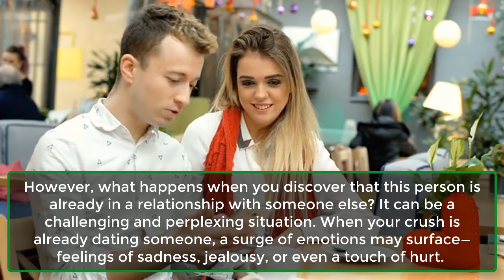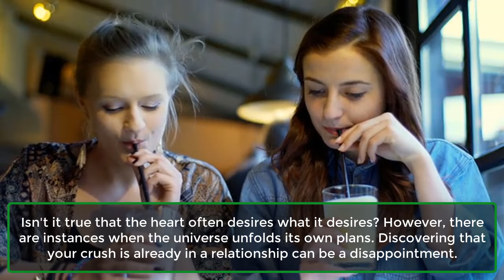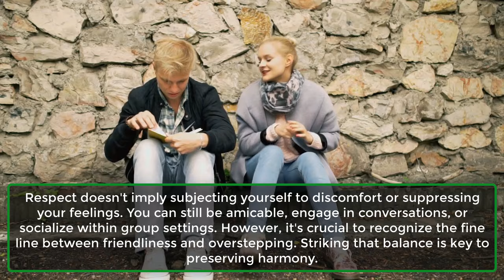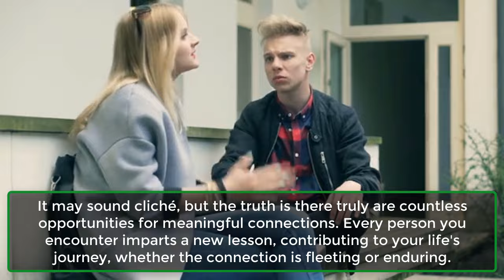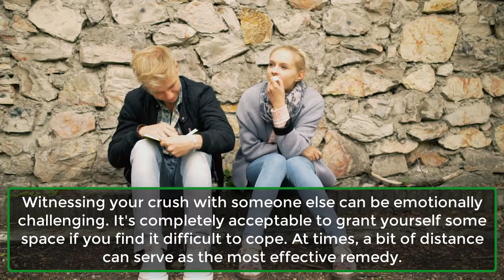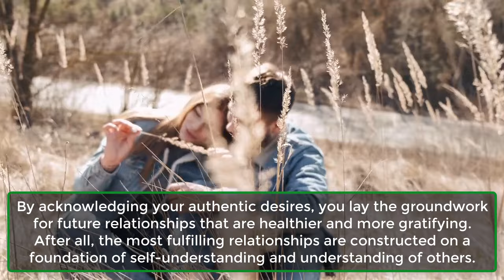How to Deal With Your Crush Having A Girlfriend | human Behaviour Psychology Facts | Awesome Facts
Navigating the emotions and complexities when your crush is already in a relationship can be challenging. In our latest video, "How to Deal With Your Crush Having A Girlfriend," we provide practical insights and strategies to help you manage this situation with grace and self-respect. Discover tips on maintaining healthy boundaries, understanding your feelings, and finding ways to move forward positively. Whether you're seeking guidance on personal growth or advice on fostering meaningful connections, this video offers valuable perspectives to assist you in navigating the complexities of unrequited feelings. Watch now for a thoughtful exploration of handling the nuances when your crush is already taken.

Here’s how to deal with your crush having a girlfriend:
1. Accept the reality of things.
2. Respect the fact that he has a girlfriend.
3. Don’t be the side chick.
4. Remember there’s plenty of fish in the sea.
5. Limit your contact with them if you can’t handle seeing them.
6. Re-evaluate what you’re looking for in a partner.